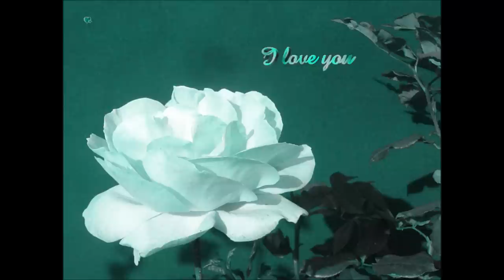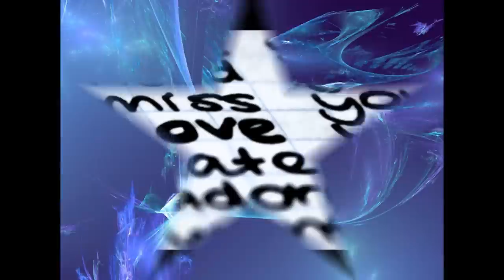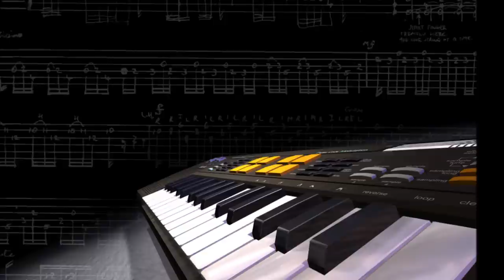Marlon - Too Much I Love You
This rare italo-disco production... only for your listening pleasure